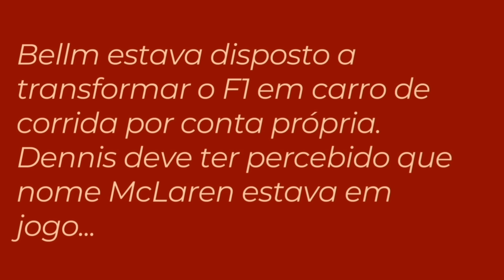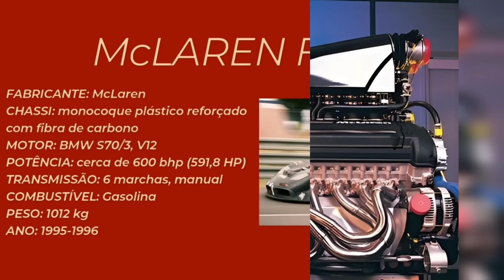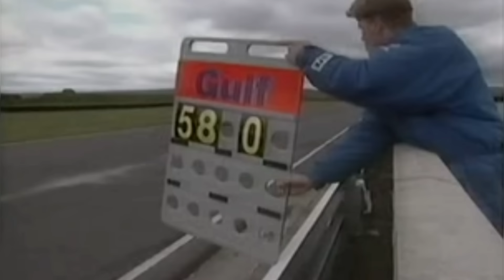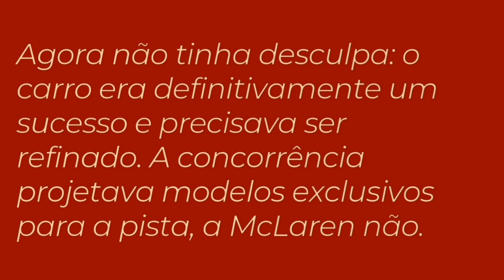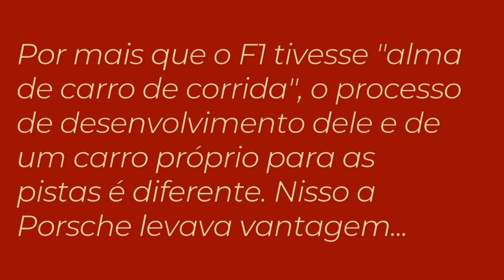McLaren F1 GTR: da estrada para o topo do pódio de Le Mans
Conhecida pelo enorme sucesso nas pistas de corrida, a McLaren não se resumiu a construir seus carros diretamente para competição. Na metade dos anos 90 a companhia desenvolveu o F1, um supercarro que embora fosse projetado apenas para as estradas, atraiu a atenção de pilotos e equipes do esporte a motor. No fim, o modelo também foi modificado para correr nos circuitos mundo afora, e com o nome F1 GTR o seu desempenho não desapontou. Incrivelmente rápido, o carro conseguiu se estabelecer em poucos anos como grande competidor, se tornando um ícone das pistas e em especial de Le Mans.

Narração:
Thiago Cury, do Calamar Audio @calamarstudio6323